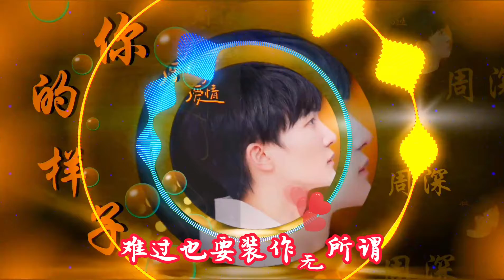【1小时单曲循环】你的样子 - 周深 『你阳光清爽的样子 拼尽全力证明自己的样子 偶尔手足无措的样子 整天没心没肺的样子』